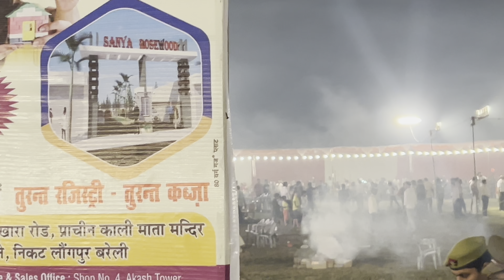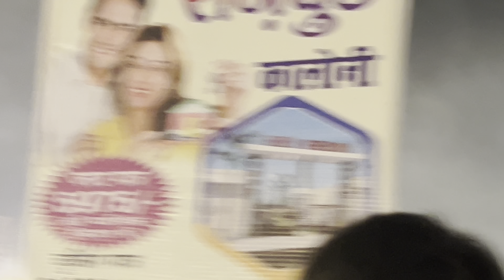Dussehra mela at Bareilly Cantt beautiful location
Dussehra mela at Bareilly Cantt beautiful location @ Rawan Dhahran @viralvedio.s